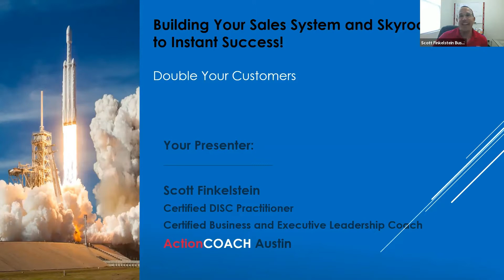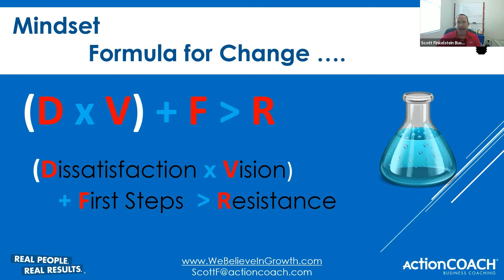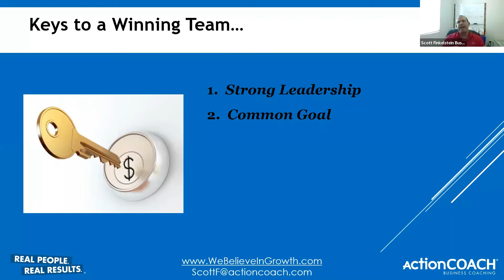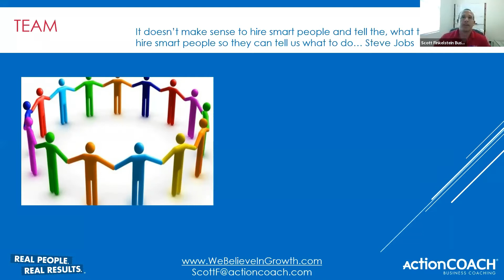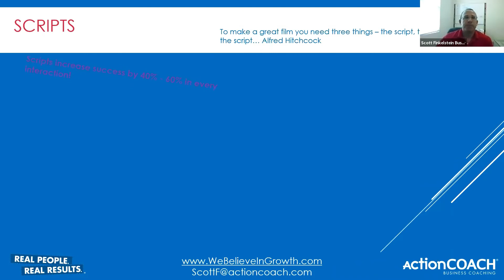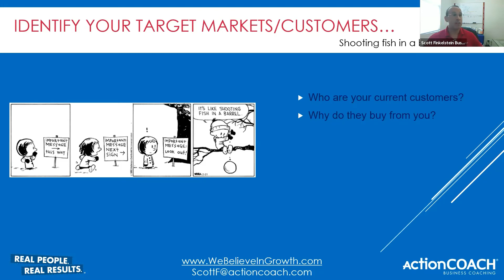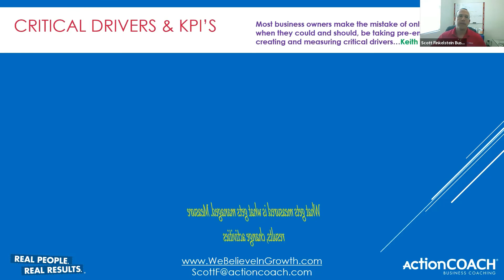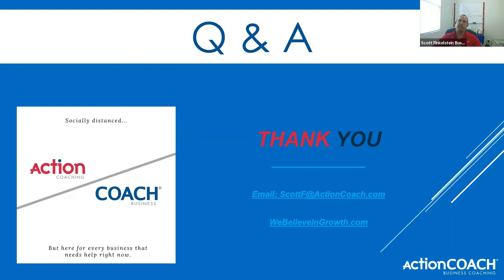Building your sales systems for growth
Learn from Sales Guru Scott Finkelstein how to create a sales system that will double your sales and more!

Every company that wants to consistently grow needs a sales system and process that is easy to understand and simple to repeat the steps every day for success!

Learn in this jam packed informative workshop:
- How to create sales stages
- How to create scripts for each stage of the sales process
- How to create a mindset of high performance and success
- How to create marketing messages that skyrocket lead flow
- How to significantly increase your rate of conversion from lead to customer
- Proper use of KPIs to measure and influence the right actions by your team
- Proven strategies to DOUBLE YOUR SALES
- Increase your profit (money you take home)

You will walk away with actionable steps to skyrocket your sales immediately!